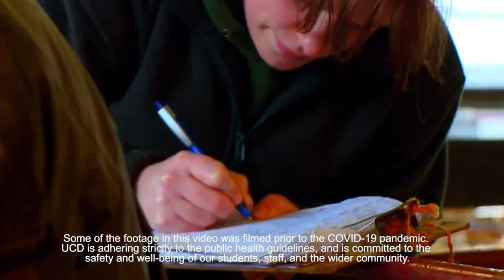Update from UCD President, Professor Andrew J Deeks, 'Building a Healthy World'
As Ireland’s Global University, UCD will rise to the global challenges of the future by pursuing four strategic themes: Creating a Sustainable Global Society; Transforming through Digital Technology; Building a Healthy World; and Empowering Humanity. These strategic themes will shape our research, our teaching and learning, and the way we behave and function as a community and as an institution.

For more information on UCD's Rising to the Future plan and on the four strategic themes please